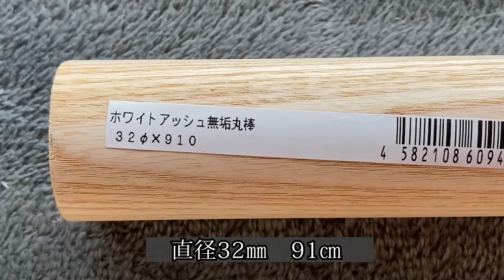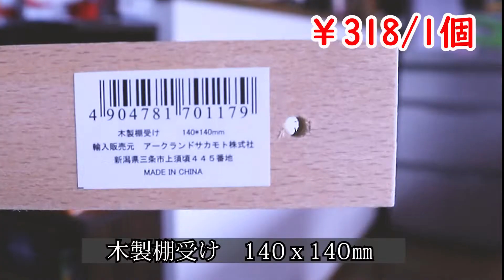中古別荘DIY カウンター新設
こんにちは、パンダです。
今回は、またしてもDIY動画。
この別荘に引っ越してきて、初めの方に行ったカウンター新設。
このカウンターができたおかげで、このリビングは
さらに使いやすいお部屋にバージョンアップしました!

短くまとめてみましたので、
素人DIYを温かい目で見て頂けたらと思います。

ｰｰｰｰｰｰｰｰｰｰｰｰｰｰｰｰｰｰｰｰｰｰｰｰｰｰｰｰｰｰｰｰｰｰｰｰｰｰｰｰｰｰｰｰｰｰｰｰｰｰｰｰｰｰｰｰｰｰｰｰｰｰｰｰ
動画で使っているアイテム
ワトコオイル1ℓ

パンダの愛読書、岩谷みえエレナ先生のニャンドゥティ本はこちら↓

ニャンドゥティを始めたい方、ニャンドゥティ専用枠はこちらから購入できます！↓

動画にも出演中の「まげぱんだ」オリジナルスタンプはこちらで売ってます↓